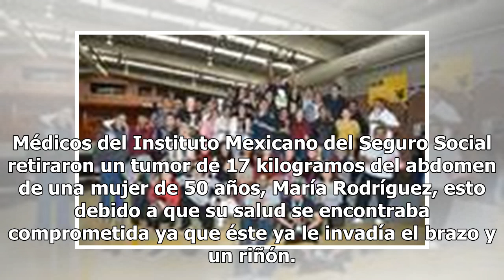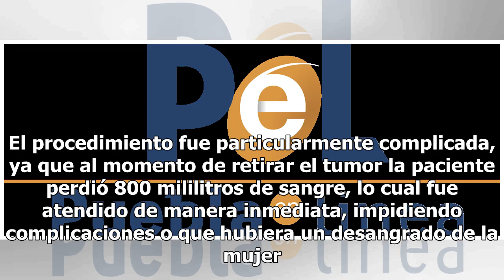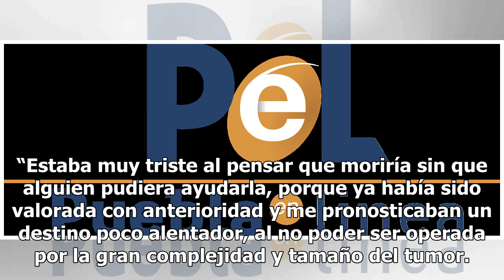Médicos del IMSS realizan cirugía para retirar tumor de 17 kg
Médicos del Instituto Mexicano del Seguro Social retiraron un tumor de 17 kilogramos del abdomen de una mujer de 50 años, María Rodríguez, esto debido a que su salud se encontraba comprometida ya que éste ya le invadía el brazo y un riñón. El IMSS informó que la cirugía se llevó a cabo en el Hospita...